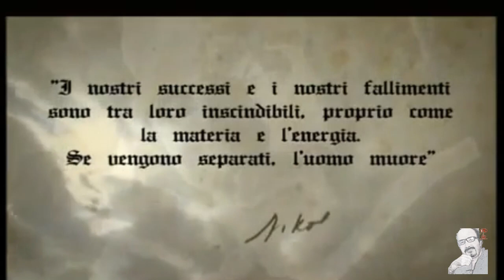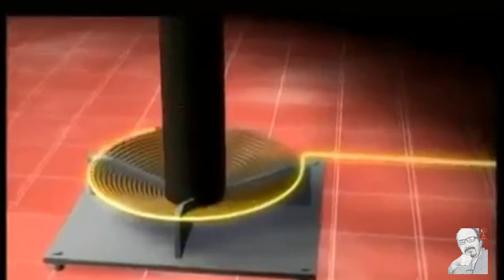Nikola Tesla - L' Uomo del Futuro - 1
Nikola Tesla non è noto al vasto pubblico. Ho fatto una prova, chiedendo a una persona che ha lavorato per anni in un'azienda che produceva televisori, radio e apparecchiature elettroniche, se sapeva chi era Nikola Tesla. E' rimasto un attimo in silenzio, poi mi ha detto che il nome non gli era nuovo, ma che non sapeva chi fosse esattamente.

video di Mario Monsellato